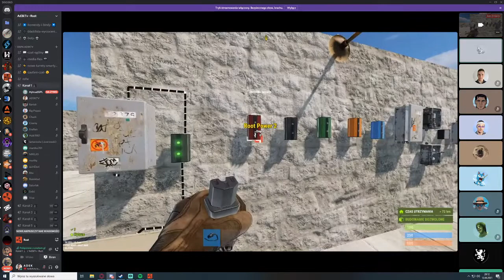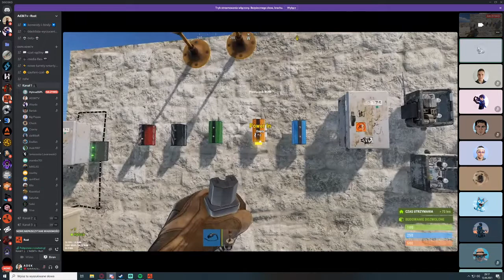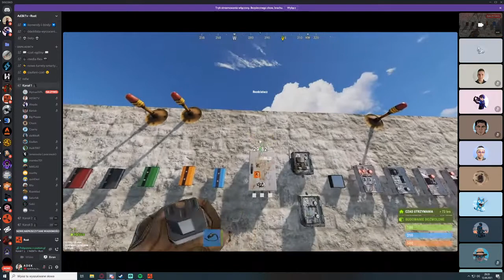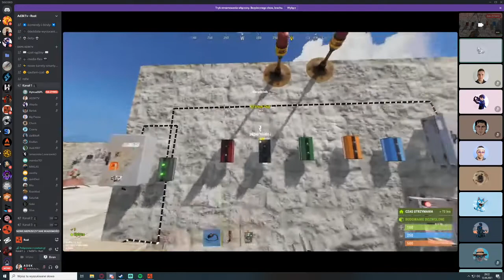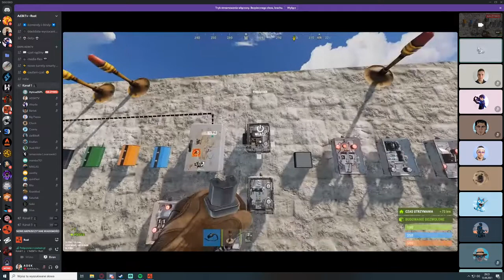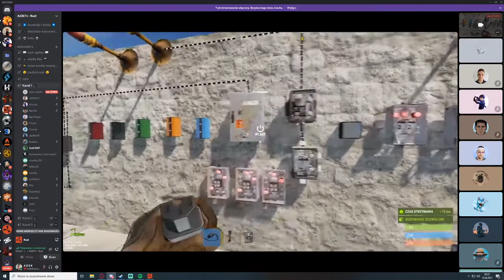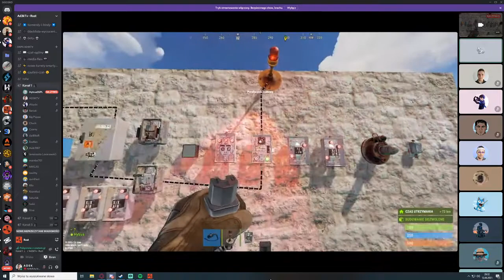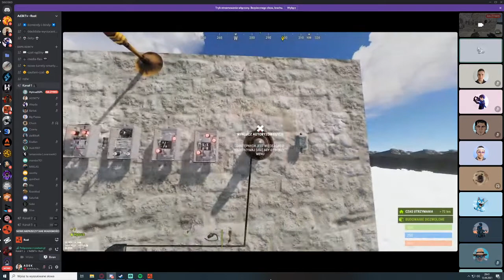Szkolenie - Elektryka 12.04 | RUST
prowadzący - Hytrus
Szkolenie intern - Elektryka 12.04